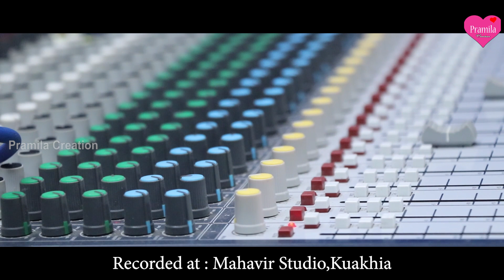Manasi Go Manasi || Odia Romantic Song || Pramila Creation || Satyajit Patra & Sima Rani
Song : Manasi Go Manasi

Banner : Pramila Creation

Producer : Bijaya Patra

Singer : Satyajit Patra(Akash)

Lyrics : Bharat Ch Bhadra

Music Director : Bharat Ch Bhadra

Keyboard Programming : Ranjit

Recorded At : Mahaveer Studio

Mixing & Mastering By : Ranjit

Visual by : Mahaver Studio